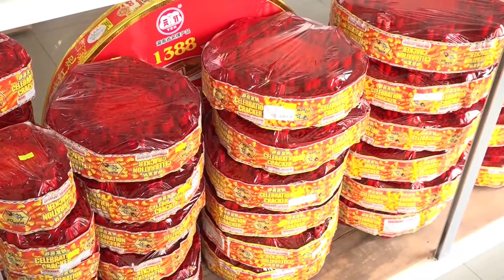28 12 2021 KBS van het jaar actiever qua voorlichting vuurwerkgebruik